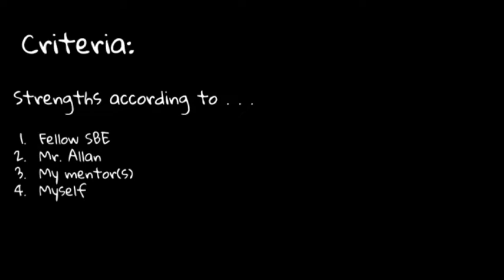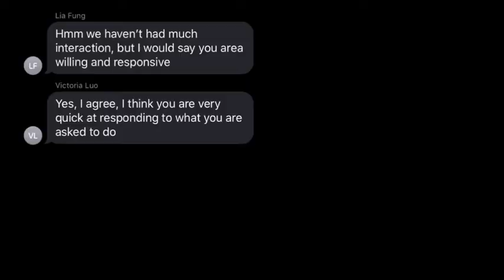Knowing-My-Strength Video (SBE 2020)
Created by Kelly L
SBE 2020